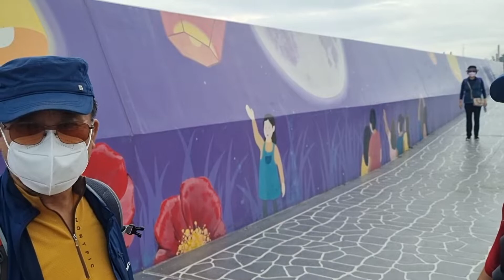여수 오동도 걸어서 탐방하자!! 제주4H본부 2022.09.17.